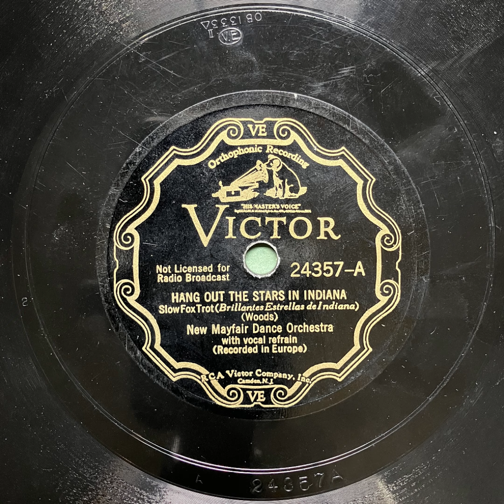Hang Out The Stars In Indiana - New Mayfair Dance Orchestra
24357-A
Directed by Ray Noble
Vocal refrain by Al Bowlly